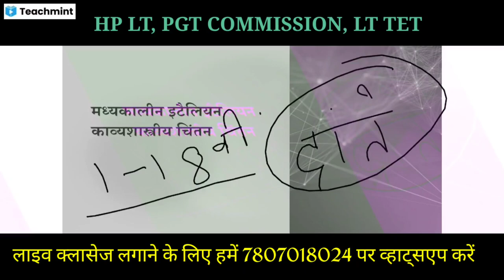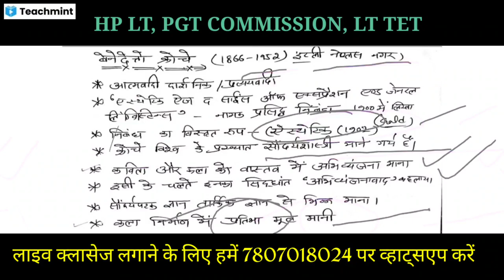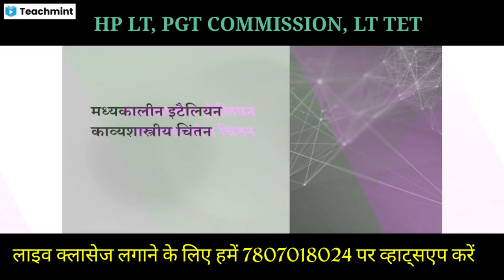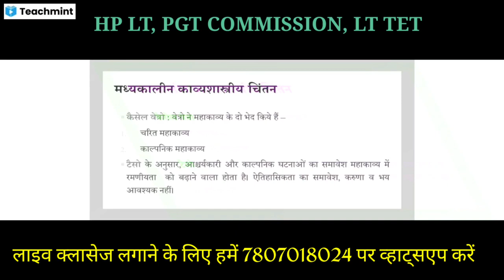पाश्चात्य काव्यशास्त्र के महत्वपूर्ण टॉपिक|| HP LT Commission|| School Lecturer New Commission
अधिक जानकारी के लिए सम्पर्क करें हमारे व्हाट्सएप्प नंबर 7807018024 पर।